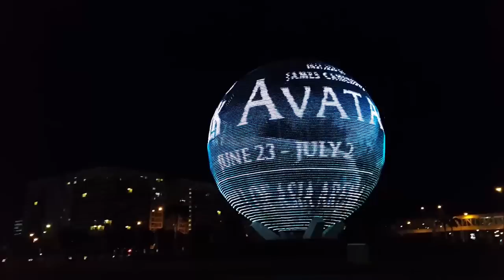THE WORLD'S LARGEST ARMY BOMB [BTS WINGS TOUR IN MANILA]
Yes, I attended the Wings Tour in Manila where you can find the biggest army bomb in the world lol I never got to start the fanchat together with my fellow ARMYs during the concert (ended up only chanting "Jeon Jungkook BTS" everytime it happened haha) so I got all hyped for this 😂